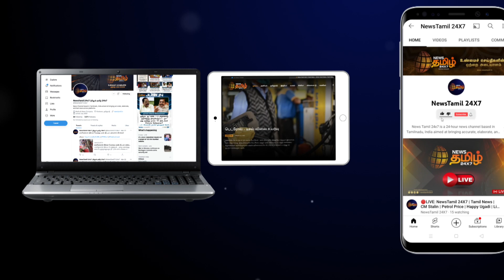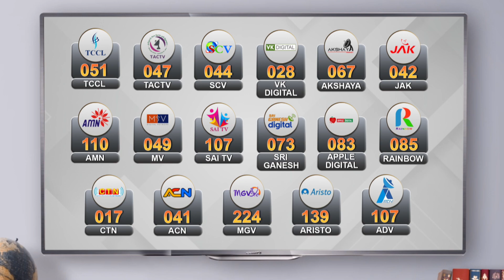கடன் தொந்தரவால் மகன் விபரீத முடிவு | அதிர்ச்சியில் தந்தையும் மரணம் | Villupuram News